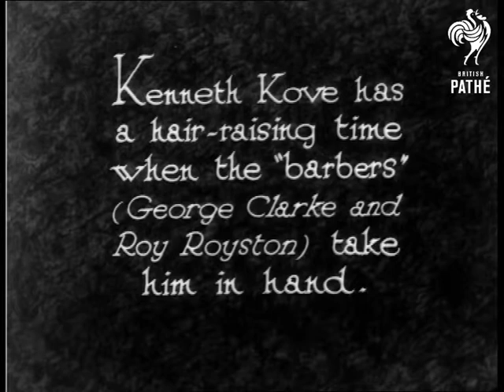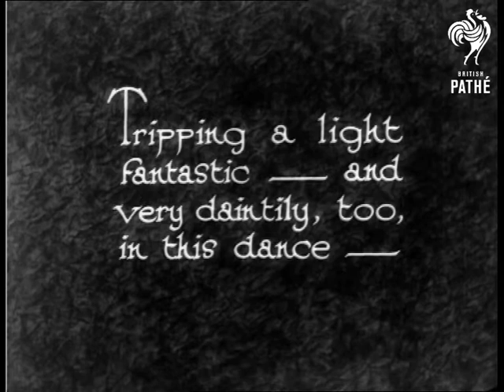Petals From "Blue Roses" (1931)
Scenes from the Musical Play "Blue Roses" from the Gaiety Theatre in London.

"Kenneth Kove has a hair-raising time when the "barbers" (George Clarke and Roy Royston) take him in hand."  Comedy sketch showing Kenneth having his hair messed around with by George and Roy.  They give him a silly hairdo then spray him with pretend hairspray from a crop spraying gun.  The two "barbers" dance around the stage.  One waters his head with a watering can.  Another attempts to cut his nose off with a large pair of scissors.  They put his hat back on and they dance around.  One of them does silly impersonations of exhibition dance steps.  He dances around with his hands above his head and the others tickle him under the arms.

"Tripping a light fantastic - and very daintily, too, in this dance - "  The chorus, dressed in evening gowns and tails do an elegant routine.  The girls link arms and dance together, then split up and dance with their partners.  This routine is mostly shot from a box - man is seen on edge of shot applauding the routine at the end.

Safety print exists - section only.
 FILM ID:934.19